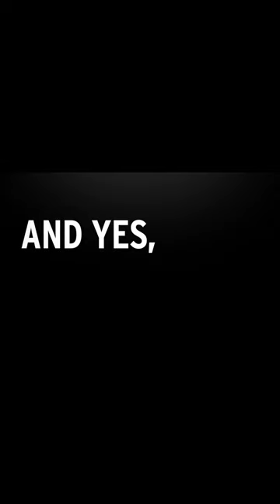HEAD Intermix Design - What's your choice?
Shop HEAD Ski Helmets

HEAD Snowboards on YouTube features snowboarding videos from around the globe from athletes, freestyle, freeriding, powder, big-mountain, all-mountain, piste-snowboarding, carving, slopeside, and more.

HEAD is committed to bringing the best snowboard experience to winter sports enthusiasts around the world through its development of innovative snowboard equipment.